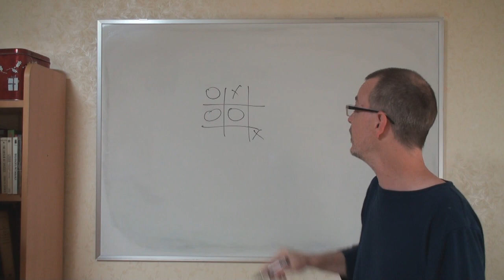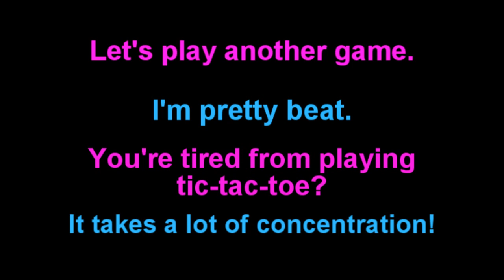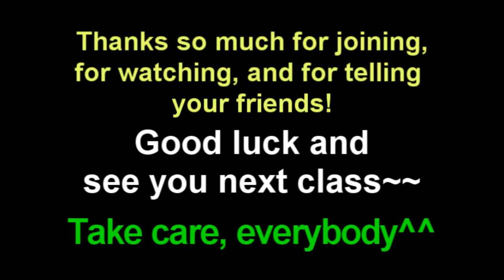Learn English: Daily Easy English Expression 0286 -- 3 Minute English Lesson: pretty beat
Today's E-cubed: pretty beat
Let's play another game.
I'm pretty beat.
You're tired from playing tic-tac-toe?
It takes lots of concentration!